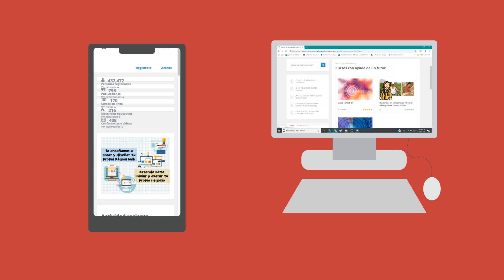Diplomado en Cómo Iniciar y Operar mi Negocio en Cuatro Etapas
¿Quieres conocer nuestros cursos?
Inicia tu negocio con estos simples pasos